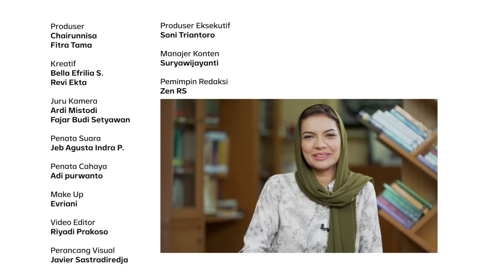Kata Abi Quraish, Jangan Anggap Dirimu ‘Tuan’ di Bumi Ini | Shihab & Shihab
Sebagai salah satu makhluk yang tinggal di bumi, manusia tidak sepatutnya memposisikan diri sebagai ‘tuan’ di muka bumi. Ada aturan-aturan maupun tuntunan-tuntunan yang telah ditetapkan dalam Al-Qur’an tentang melestarikan bumi.

Bertepatan di Hari Bumi, Abi @quraish.shihab akan menjelaskan kepada kita tentang bagaimana sebaiknya manusia bersikap terhadap bumi yang kita diami.

Selengkapnya di Shihab & Shihab episode “Kata Abi Quraish, Jangan Anggap Dirimu Tuan di Bumi Ini” tayang di Youtube Najwa Shihab atau website narasi.tv

Yuk scan QR Code-nya dan ikuti gamenya demi menjaga Bumi!

(Narasi)